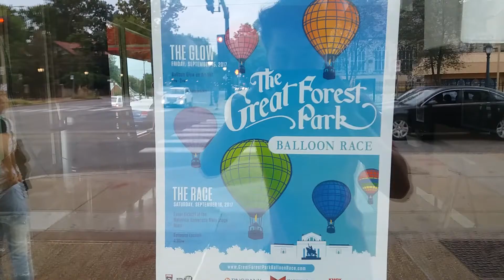St. Louis Hot Air Balloon Race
Once a year, hot air balloons fill the skies over St. Louis. This year, mostly peaceful demonstrations also filled the streets of the city.

On September 15, 2017, ex-St. Louis, MO officer Jason Stockley was acquitted of first-degree murder in the fatal shooting of Anthony Lamar Smith, to much city-wide protest. The next day, the Great Forest Park Balloon Race went on as scheduled.

Some footage are from past years' events.